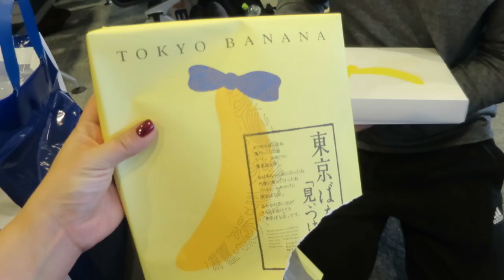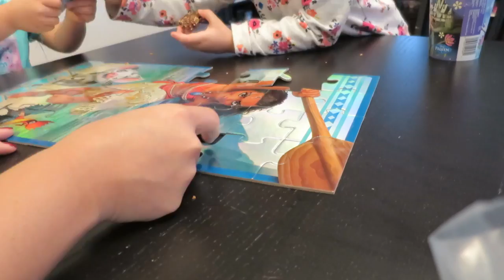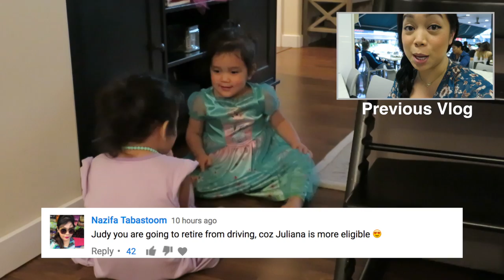MOMMY AND DADDY ARE BACK! - April 10, 2017 - ItsJudysLife Vlogs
Judy's Links

Benji's Links

Vlog Camera We Use:

Blendtec Blender